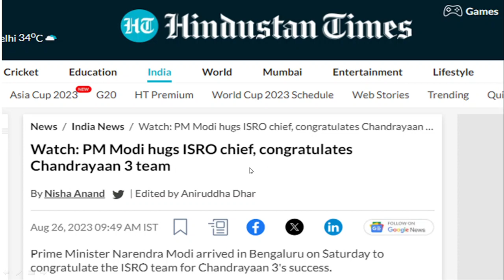National Space Day || August 23 || Chandrayaan-3 || Narendra Modi || ISRO || Latest News Today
odia vidyalaya
odia bidyalaya